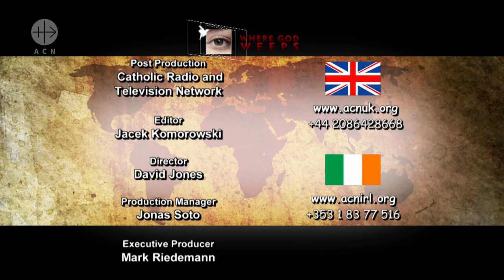391 WGW - Missionary Work in the Far East of Russia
An Argentinean Institute in Russia. Mark Riedemann interviews Mother Radosty, the Superior of the Argentina-based Institute of the Incarnate Word who long wanted to be a missionary in Russia. Now she is and though the challenges are great – so too is the joy.
Duration: 27'
Date of Production: 2016

WGW